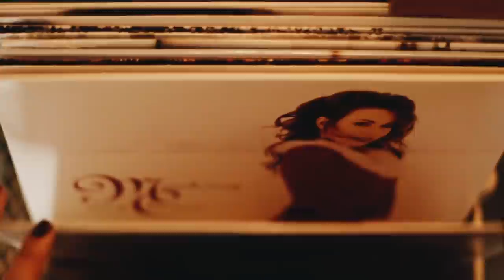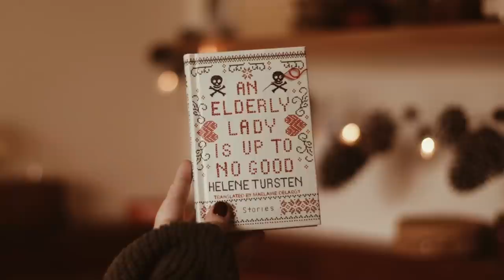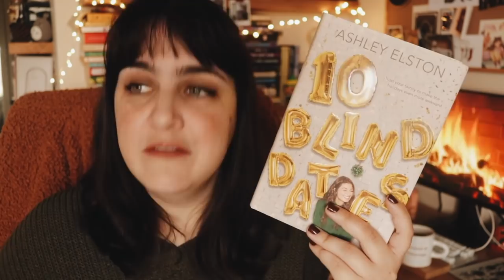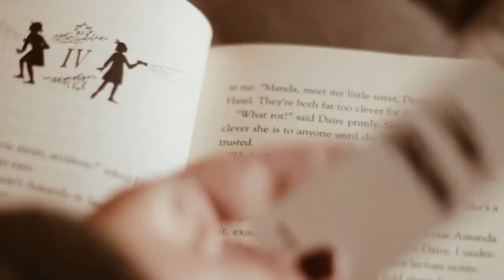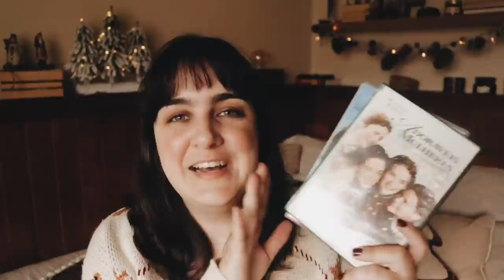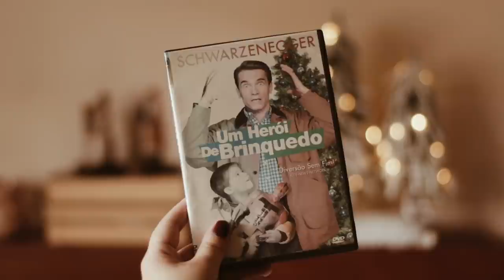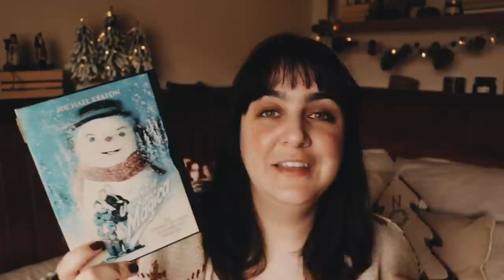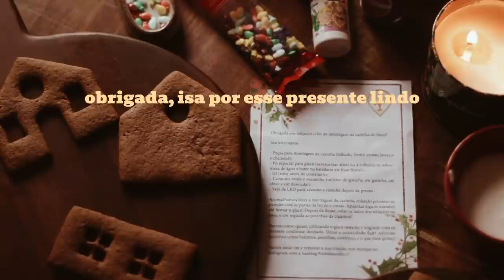☕️📖🧡✨super cozy vlog: leituras recentes, dvds novos e doces temáticos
• LIVROS MENCIONADOS •

• The holiday switch
• Passas, guizos e uma garrafa quebrada
• An elderly lady is up to no good
• 10 dates surpresa
• 10 blind dates
• Mistletoe and murder

• MÚSICA •

(usando meu link para testar grátis por um mês e para assinar o serviço, eu ganho crédito)

• EQUIPAMENTO USADO •

• MINUTAGEM •

00:00 INTRO
02:03 LIVROS QUE LI (WRAP UP)
03:30 THE HOLIDAY SWITCH
05:34 PASSAS, GUIZOS E UMA GARRAFA QUEBRADA
07:11 AN ELDERLY LADY IS UP TO NO GOOD
08:24 10 DATES SURPRESA
09:28 MISTLETOE AND MURDER
09:57 TARTELETES DE CHOCOMENTA
12:20 DETALHES DA ÁRVORE
12:45 DIA 2: WAFFLE NATALINO
14:35 DVD HAUL (DVDS NOVOS)
19:42 PALITO DE CHOCOLATE QUENTE E ALGUMAS LEMBRANÇAS
22:26 SOBRE O FILME
23:07 GINGERBREAD HOUSE

• IMPORTANTE •

xoxo